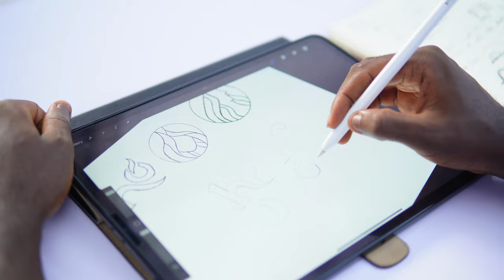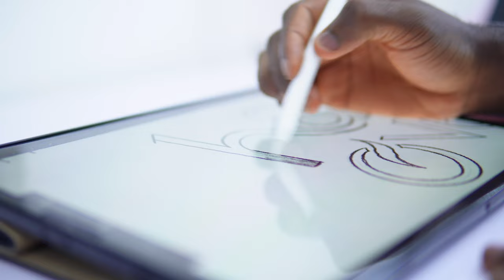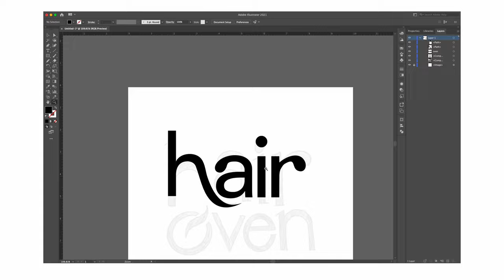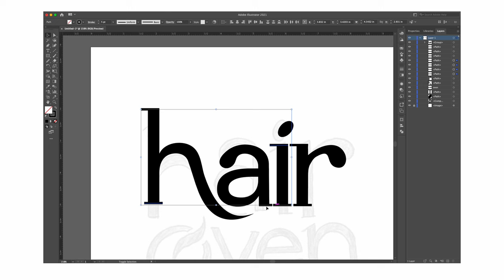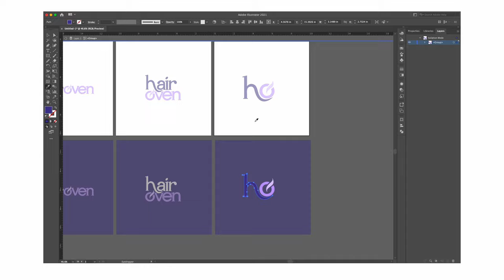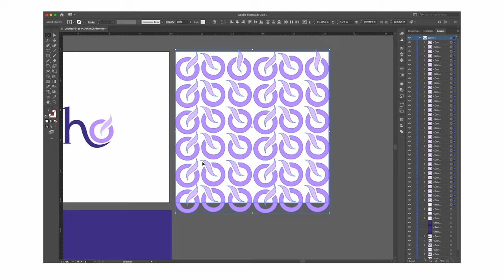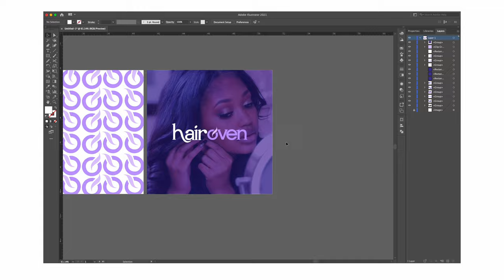An Actual Day in the Life of a Graphics Designer | A Day in my Life as a Freelancer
You can join me on Medium where I will be sharing interesting articles

My Design tools
• Procreate
• Affinity Designer
• 12.9-inch iPad Pro (4th gen)
• Apple Pencil (2nd gen)
• M1 Macbook Air.
• Apple Magic Mouse 2.
• Apple Magic Keyboard 2.

My filming/editing tools
• Sony Zve10.
• Sigma 30MM F1.4 Lens.